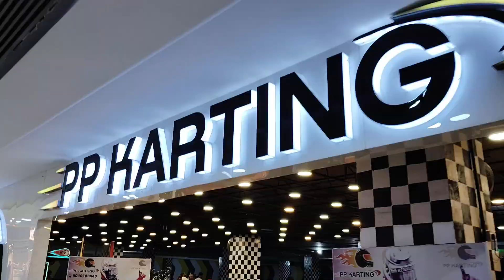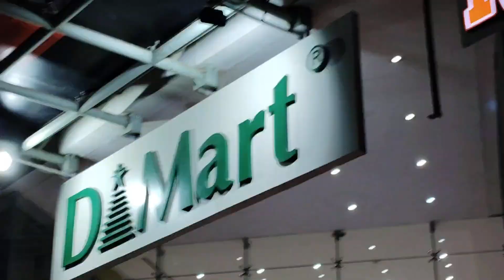dailyvlog 🌼 sudden travel to Hyderabad🚏 | నేను మళ్లీ hostel కు పోయినాన❓| A day out with my friend🫰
dailyvlog 🌼 sudden journey to Hyderabad🚏 | నేను మళ్లీ hostel కు పోయినాన❓| A day out with my friend🫰

Please do like so that I will come with more excited and interesting content further 🙌🤗 which you will definitely gonna get entertained.

Thank you all ❤ love you infinite 🫶